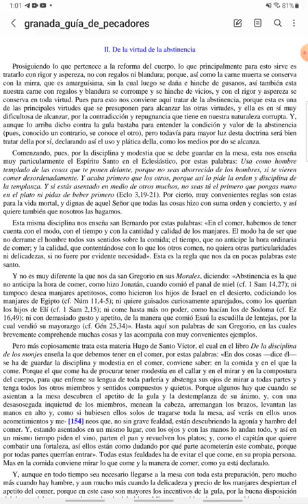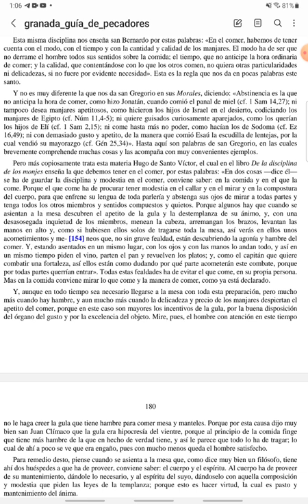PASCUA - Guía de Pecadores - Viernes III de Pascua